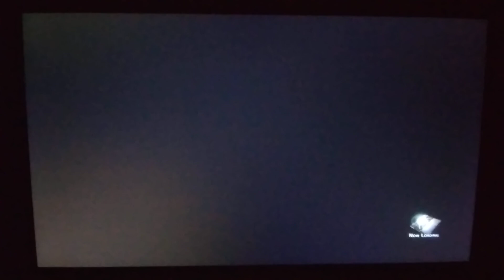The Legend Of Heroes: Trails Through Daybreak DEMO [Nintendo Switch] - Part 1